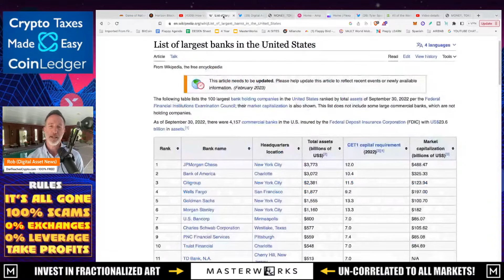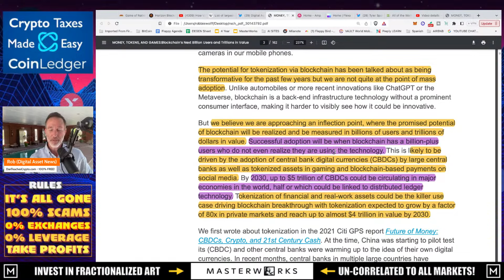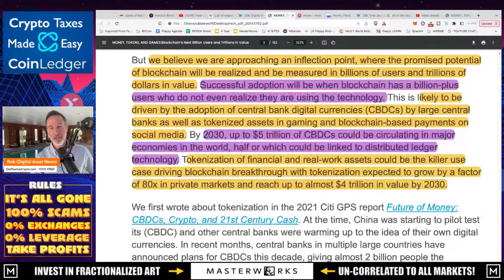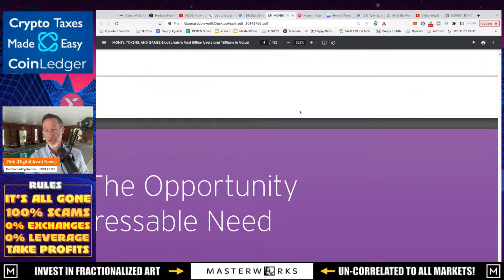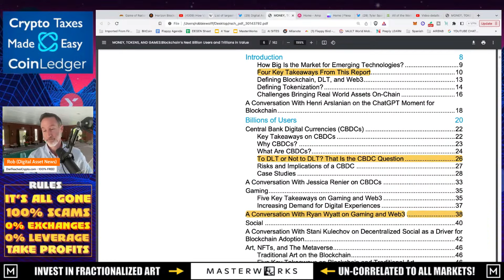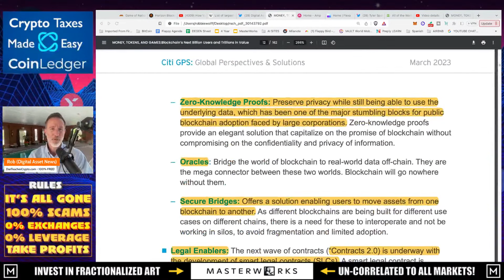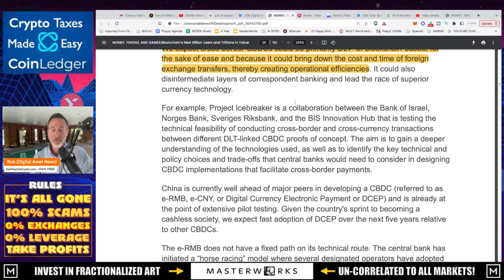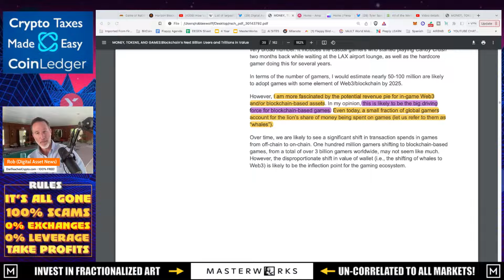THE MOST BULLISH REPORT I'VE EVER READ ON CRYPTO! CITI BANK.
This report from Citi Bank has to be THE MOST BULLISH REPORT I HAVE EVER READ!

●▬▬▬▬▬▬CELSIUS/VOYAGER TIMELINE▬▬▬▬▬▬▬●

●▬▬▬▬▬▬CRYPTO ESSENTIALS▬▬▬▬▬▬▬●

●▬▬▬▬▬▬▬▬FOLLOW D.A.N.▬▬▬▬▬▬▬▬▬▬●

��▬▬▬▬▬▬▬▬STRATEGIES▬▬▬▬▬▬▬▬▬●

●▬▬▬▬▬RECOMMENDATIONS▬▬▬▬▬●